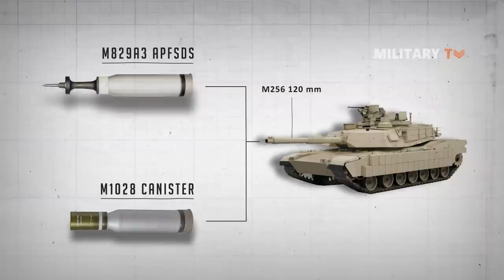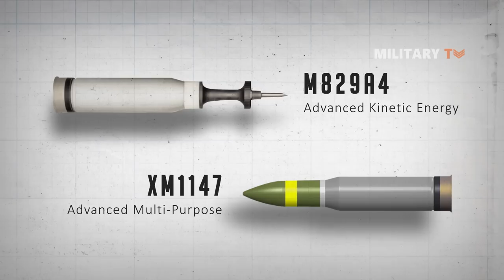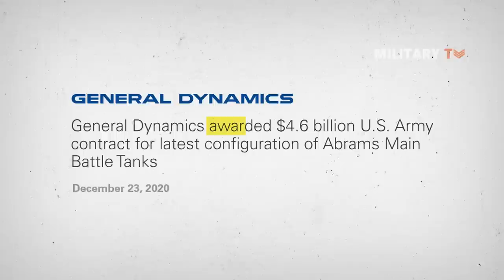Is the M1 Abrams Still the King of Tanks?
The M1 Abrams are legendary tanks that started serving the US Army in 1980. The M1A2 Abrams are third-generation main battle tanks and some of the heaviest in the world. Currently, there are three operational versions of the Abrams line: the M1, the M1A1 and the M1A2. The US Army was planning on replacing the tanks with the Future Combat Systems XM1202, but the project got canceled. Now, the the Army plans on maintaining the current Abrams and upgrade them in any possible way.